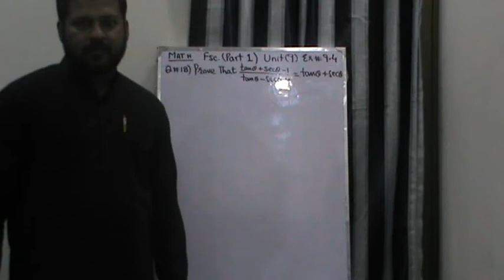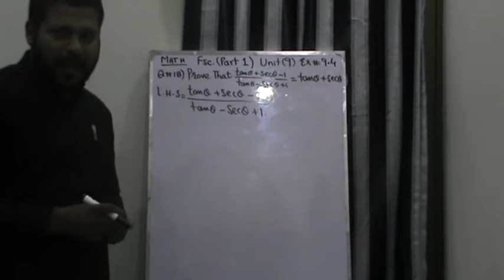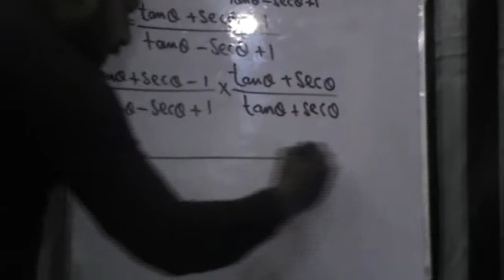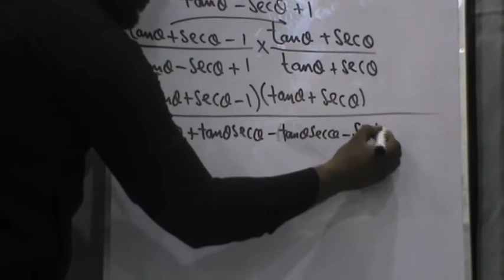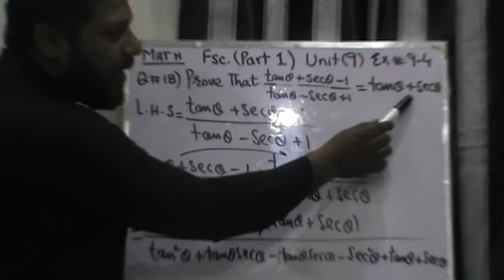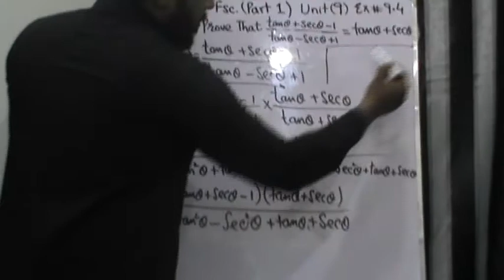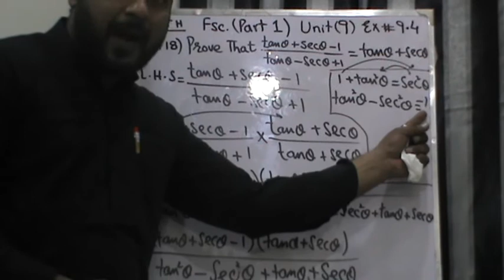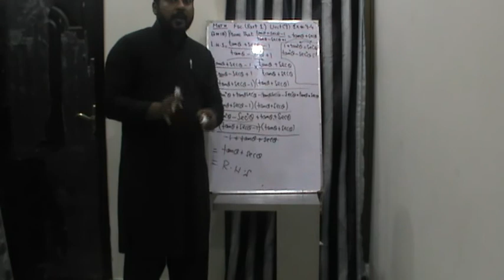Mathematics Fsc. part 1 Ex#9 4 Q#18 (Punjab Text book board)